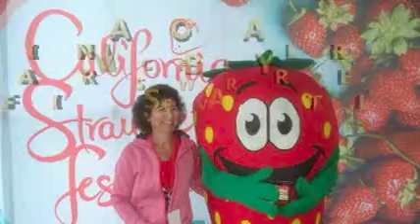California Strawberry Fest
Strawberry Festival